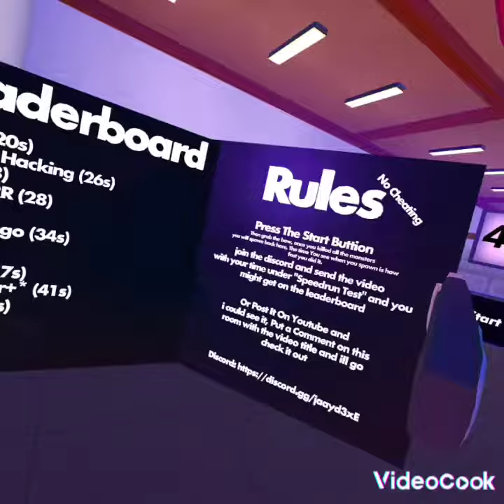i spent hours in this game get 40s 37s get me on leaderboard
Rec Room - Topic